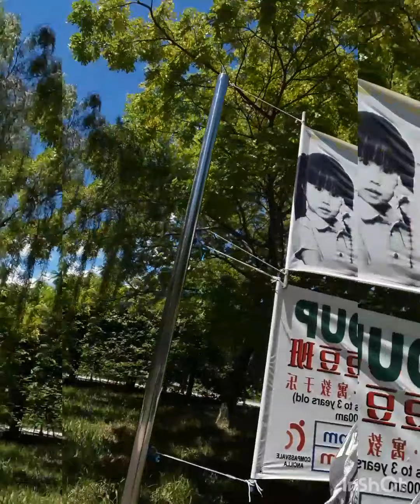Sundo alaga!maryjoansg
samahan ako mag sundo  sa makulit na alaga.